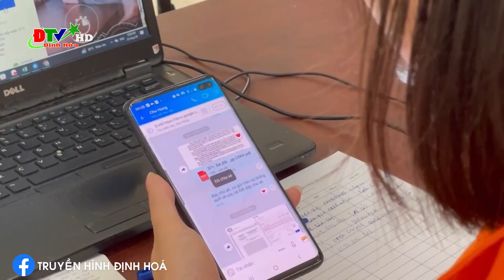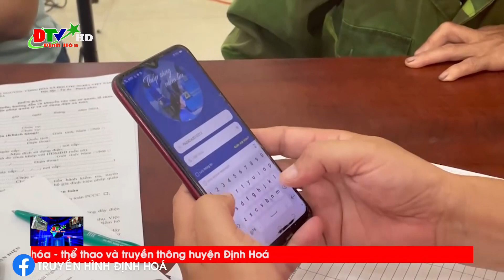Điện lực Định Hoá triển khai ứng dụng chăm sóc khách hàng